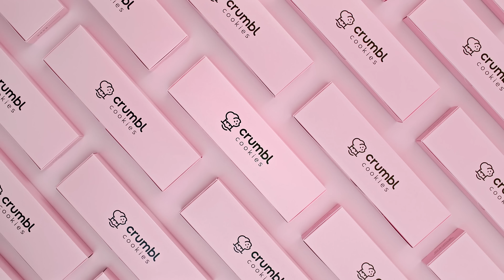Galaxy Brownie, Tres Leches, & More! | Crumbl Cookies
Merry Christmas! We saved the best lineup for last this year 😉 Dec 26 - 31: 👇

💫 GALAXY BROWNIE
A brownie cookie covered in a warm fudge glaze and sprinkled with rainbow candy bits.

🥛 TRES LECHES (NEW)
A buttery, cakey cookie served with a side of tres leches sauce then topped with decorative whipped cream, fresh strawberry, and a pinch of cinnamon sugar.

🍰 VANILLA CRUMB CAKE FT. GOLDEN OREO®
A cookie with Golden OREO® crumbs topped with a swirl of vanilla cream cheese frosting and more delicious Golden OREO® crumbs.

🥜 ULTIMATE PEANUT BUTTER
A peanut butter lover's delight—an explosion of peanut butter from the cookie, to the stuffing, to the drizzle.

🍭 CLASSIC PINK SUGAR
An all-time favorite—a vanilla sugar cookie topped with a perfect pink swoop of real almond frosting. (Now containing real almond extract)

🍪 MILK CHOCOLATE CHIP
The classic—you can't go wrong. Thick, soft, and packed with milk chocolate chips.